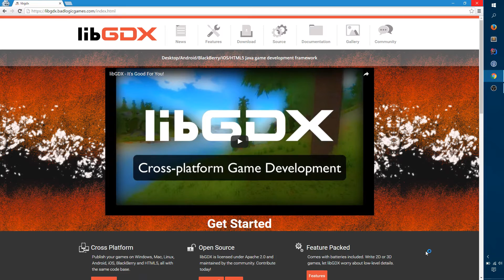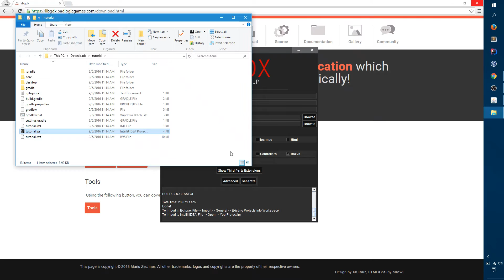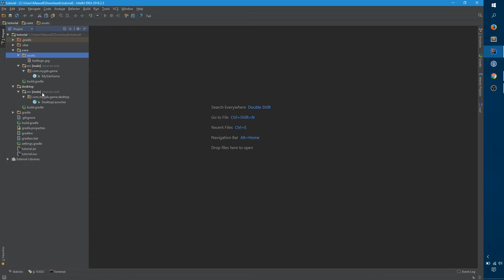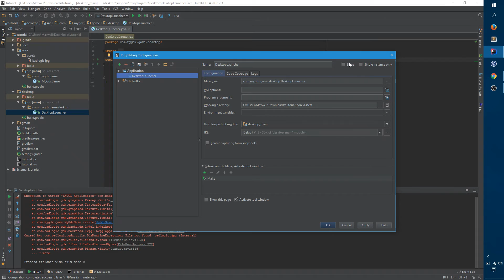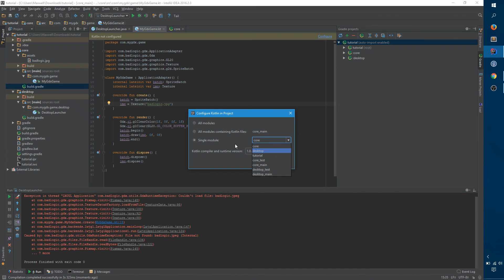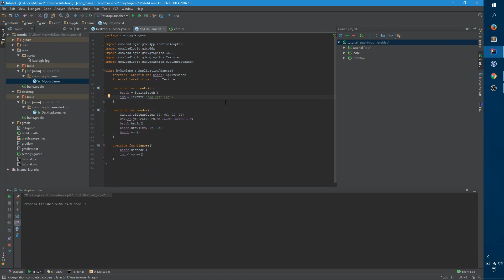LibGDX + Kotlin: Part 1, Setup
In this series I'll be demonstrating how to use LibGDX, Kotlin, IntelliJ, Ashley, Box2D, and Guice together to make a 2D game.

In this particular video, we download the LibGDX Setup application, generate a desktop application, convert the core class over to Kotlin, and get Gradle squared away.